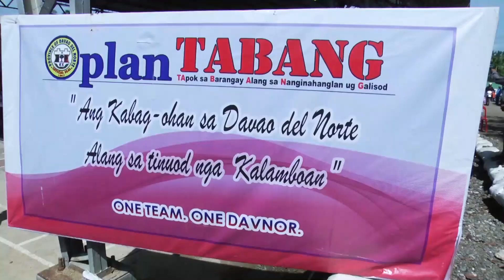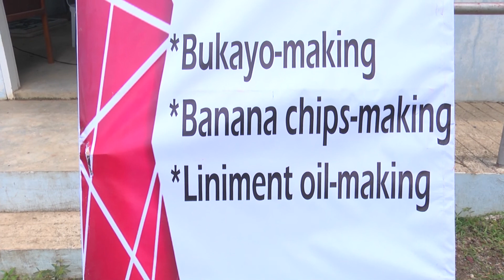Oplan Tabang Asuncion